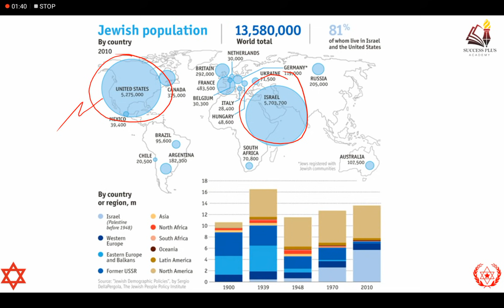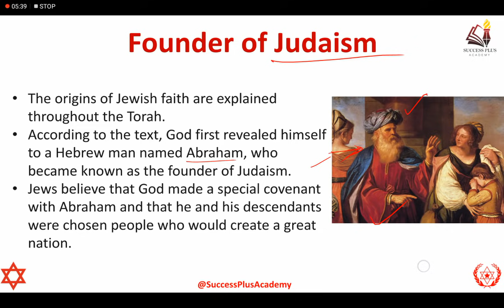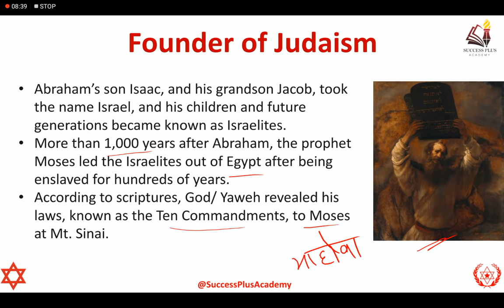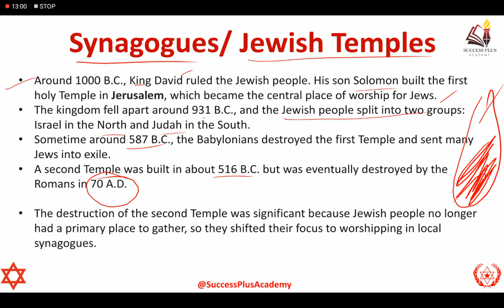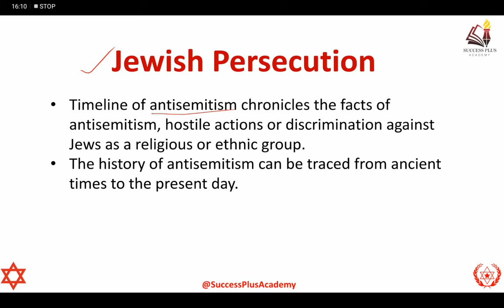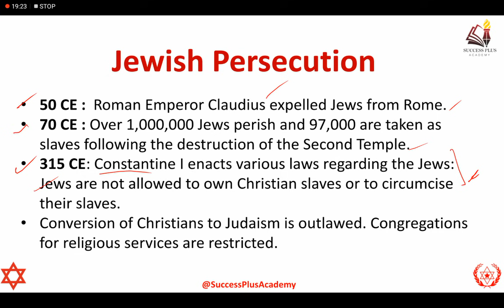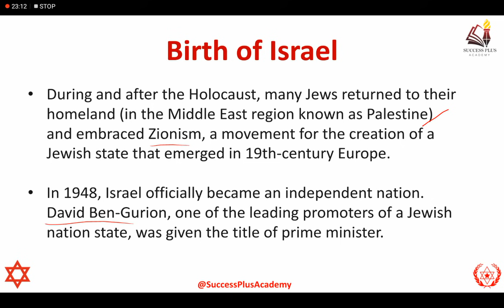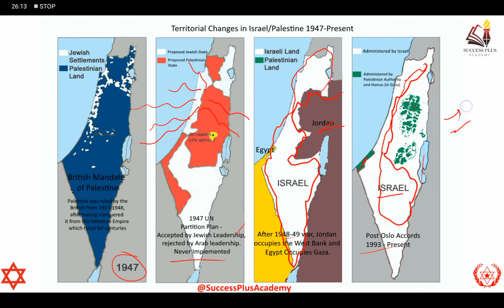Judaism - Rise, History and Beliefs (यहूदी धर्म ) || Why Jews were persecuted so much ??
In this video we have discussed important aspects of Judaism, in which we covered foundation of Judaism, rise, history and philosophies/beliefs associate with Judaism. we also discuss the history of Jewish Persecution &  The Israel Palestine conflict.

watch other videos of various religions and Israel Palestine conflict

Hellenism Religion - The Ancient Greek Religion - प्राचीन यूनान का धर्म